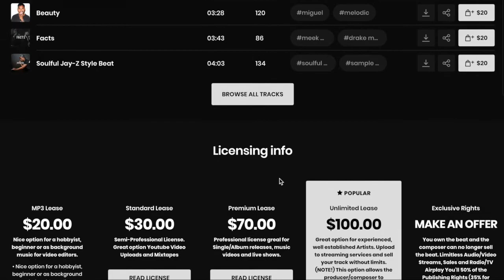Chill Dvsn x Sonder x PARTYNEXTDOOR Type Beat 2020 ‘Make Love’ Melodic RnB Instrumental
I can hear artists like Dvsn, Sonder or even Brent Faiyaz on this beat. Who can you hear on this joint?

Title: Make Love
BPM: 144
Key: Gm